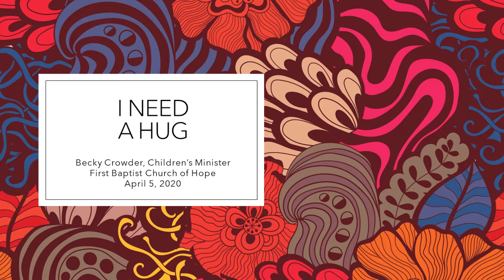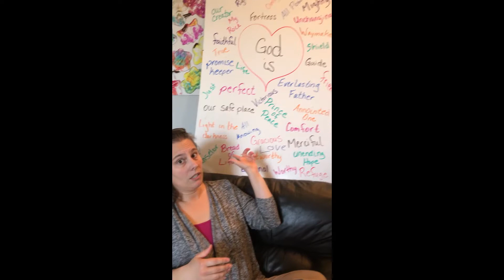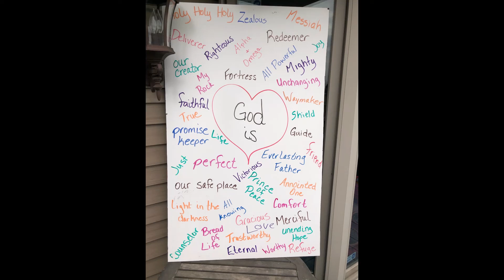I Need a Hug 4-5-2020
Becky Crowder teaches us how spending more time with God and how much He loves us.